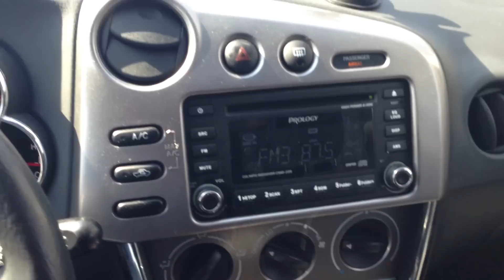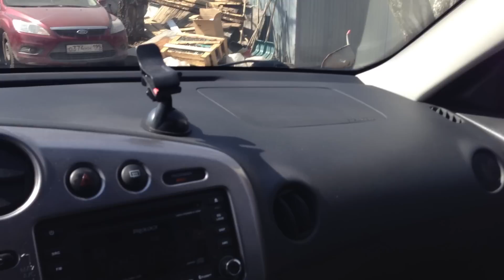Pontiac Vibe 2005г.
Продаю